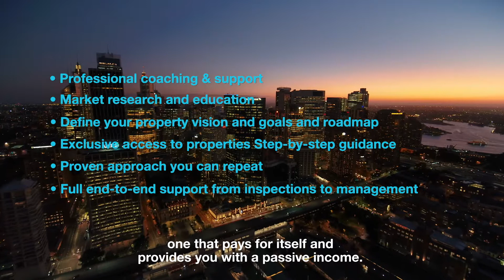Master Investor Institute - Promotional Video by Chosen Photography